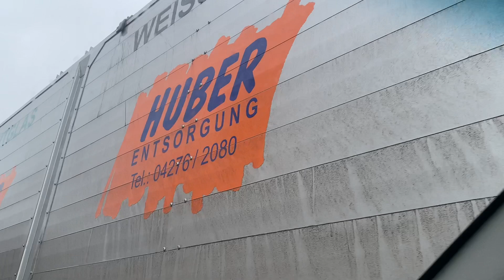Деревня в Австрии 😍 | озеро Ossiacher See